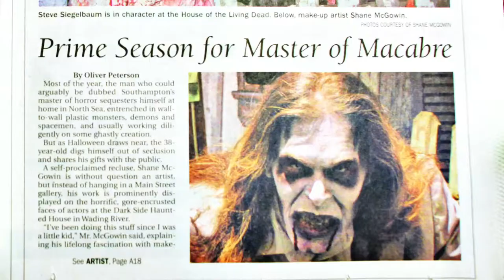Shane McGowin - Special FX Makeup Promo 2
Shane McGowin